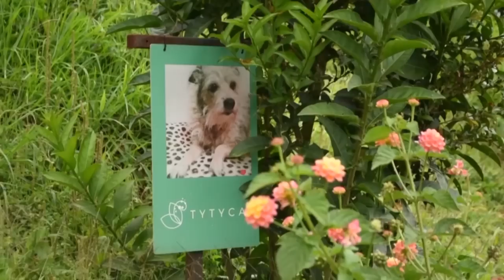Unusual Eco-Friendly Innovations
These are unusual eco-friendly innovations. In 2022, Bartleby and Sage in New York created edible silverware for guests at their catered parties. Also in 2022, Jordanian food artist and molecular gastronomist Omar Sartawi created high-end and eco-friendly handbags made from oranges. In April of 2023, a Dutch company said it found the key to making death more eco-friendly: mushrooms. Inside Edition Digital’s Andrea Swindall has more.